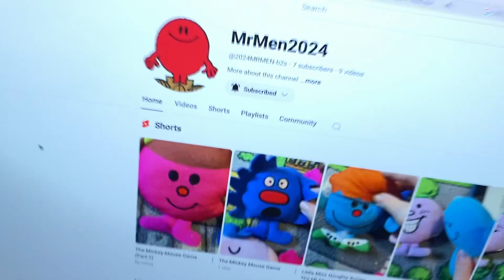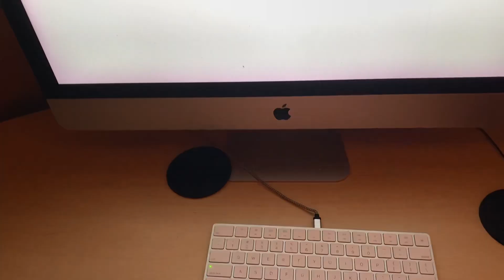Little Miss Shy Reacts To New Mr. Men 2024’s Videos